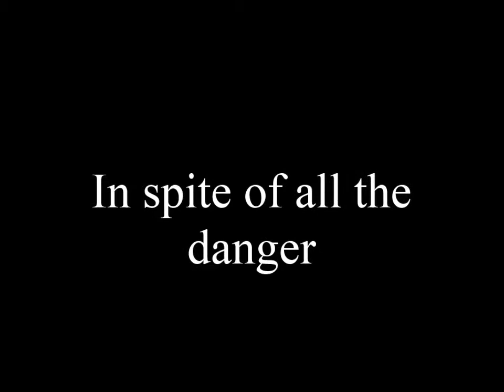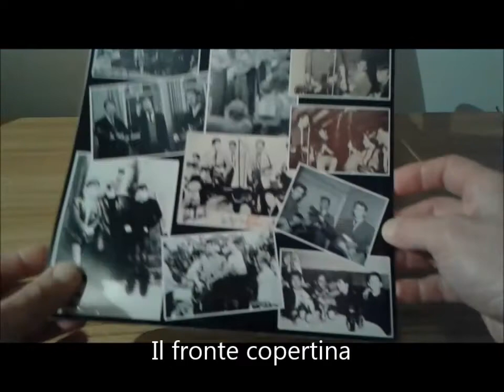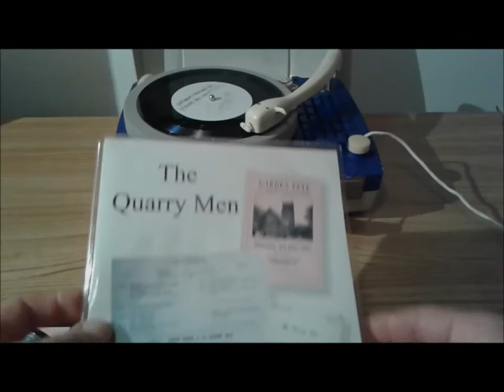Carlo Pavia fa ascoltare un disco dei Quarry Men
Si tratta di una delle copie dell'originale 78 giri che Paul Mc Cartney conserva gelosamente.